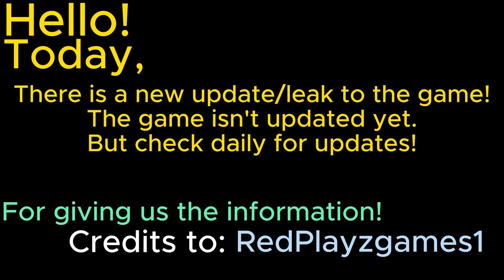Alternate Battlegrounds | Leaks on the game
Hello there, if you found the video enjoyable or funny... please considered giving a like and a sub. Thank you for supporting us and waiting for this video to be uploaded to YouTube.

Shoutout to: RedPlayzGames1

Note to self: This is the editor I just want to say if I need to, I will edit it otherwise I will put a thumbnail on it and check the video.

Ignore this...